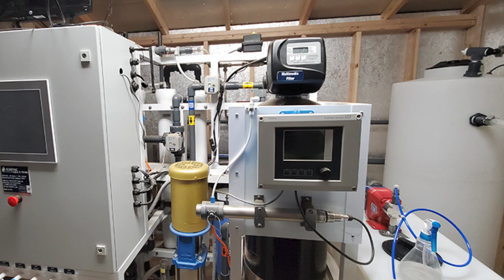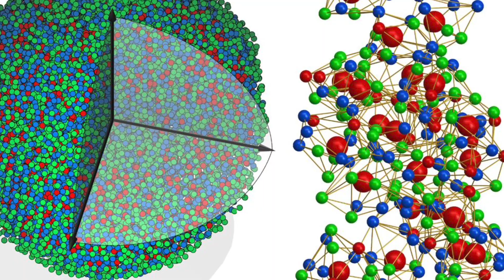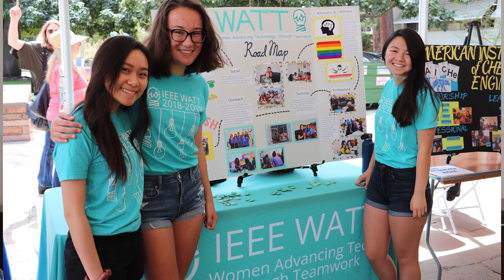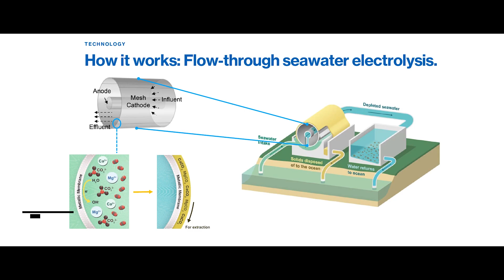Welcome Message from Interim Dean Bruce Dunn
Interim Dean Bruce Dunn welcomes new and returning students to the UCLA Samueli School of Engineering by sharing information on a variety of school and campus resources, research opportunities, student organizations and cross-disciplinary collaborations.